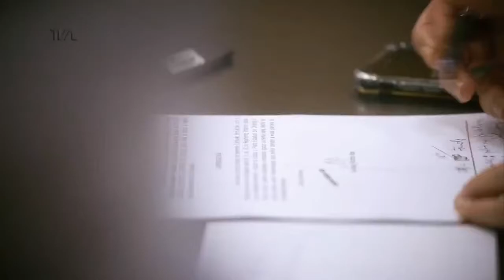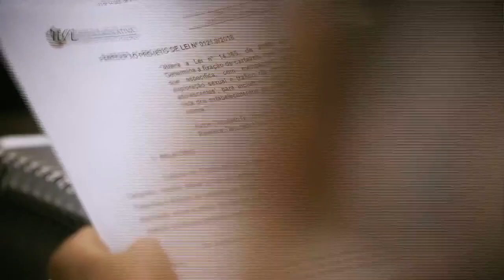Comissão de Direitos Humanos - 25/03/21